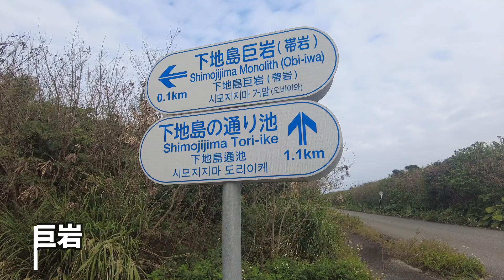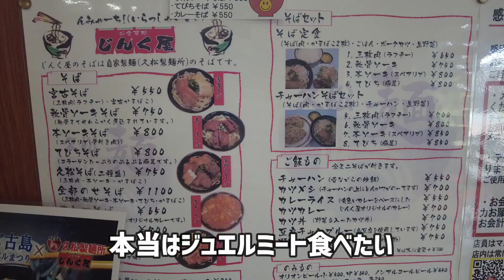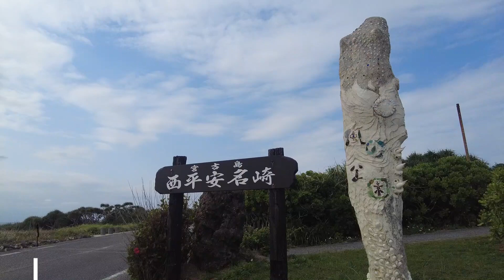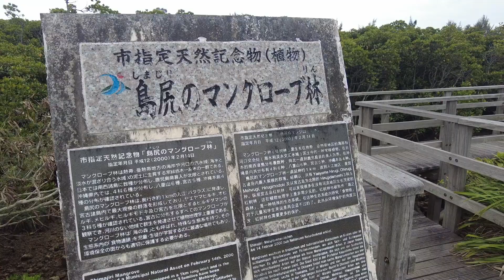【沖縄観光】宮古島絶景スポット巡り【日本一周#5】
日本一周5日目
下地島・伊良部島・池間島観光

▼撮影日
2021/03/05

▼旅程
0:00 オープニング
0:38 伊良部島
2:02 下地島
3:37 じんく屋
3:50 砂山ビーチ
4:18 池間島
4:51 西平安名崎
5:03 サンピラー
5:22 島尻のマングローブ林
5:33 人頭税石
5:48 漲水御嶽
6:28 宮古神社
6:53 お酒処たけのこ

▼撮影機材
▼撮影機材
・DJI POCKET 2

外出時の動画はほとんどこれで撮っています。
コンパクトでブレない一人旅には必須のアイテム

・SONY α6400
動画・写真用
コスパ抜群ミラーレス一眼

広角単焦点レンズ
※上記のリンクはAmazonアソシエイトを含みます（得た広告収入は旅行費に充てます）